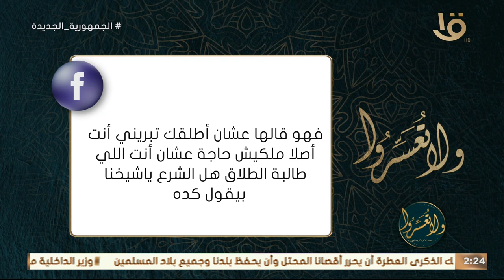بعاني مع زوجي وأهله شايفين ده وطلبت الطلاق اشترط عليا.. أعمل إيه؟ د.عمرو الورداني يجيب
ولا تعسروا | بعاني مع زوجي وأهله شايفين ده وطلبت الطلاق اشترط عليا.. أعمل إيه؟ د.عمرو الورداني يجيب